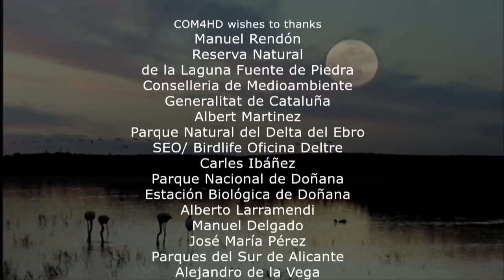The Long Flight of the Phoenix | Go Wild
Every year the flamingos along the Mediterranean shores set off in search of a suitable breeding place. This beautiful and delicate bird has fascinated civilizations for centuries and thus the myth of the phoenix was born. “The bird of the sun”, as it was referred to in ancient Egypt, has existed for ten million years and is still here. Today, our phoenixes are found in the south of Spain, in the Atlantic marches of Doñana. They spend the winter in this mild and welcoming habitat with its rich feeding grounds. However, when spring comes, the sun lets them know that it is time to start looking for suitable places to build their nests.

In this documentary we follow the flamingos on their flight in search of a suitable breeding place, which they finally find in the lagoon of Fuente de Piedra. With its salty water over thick, black mud, Western Europe’s largest lagoon is just the right sanctuary for their annual reproduction cycle. Few places like this still remain because they are vulnerable ecosystems. We accompany the bird colony while they raise their offspring. Many dangers threaten this exhausting challenge but in the end the young birds leave behind their grey childhood plumage and learn to fly. The long nomadic flight of the Phoenix begins again.